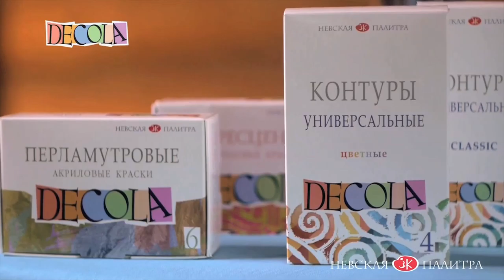DIY Decoupage of a country house bench tutorial